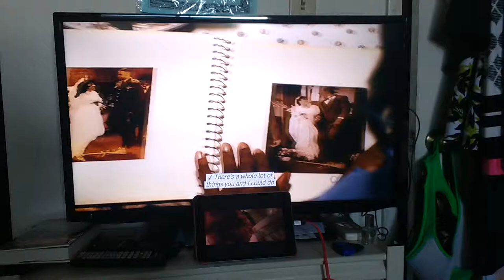Jumping The Broom on Crackle and The Fighting Temptations on Tubi TV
This Video Was Captured By Android Phone